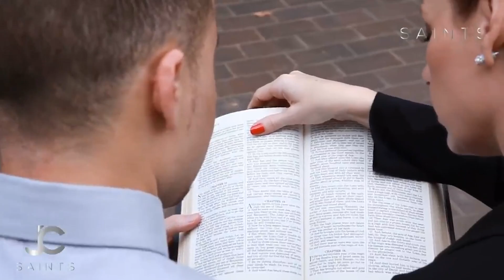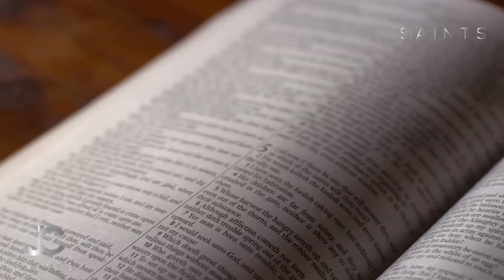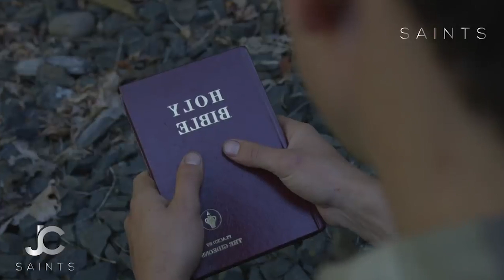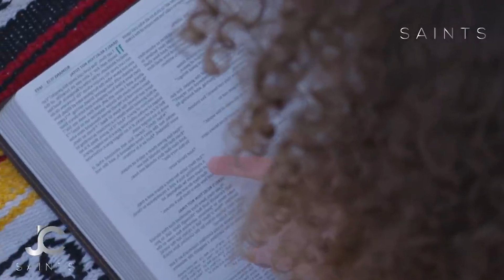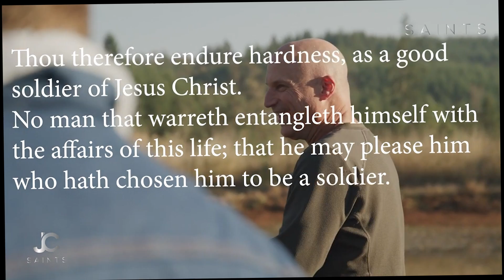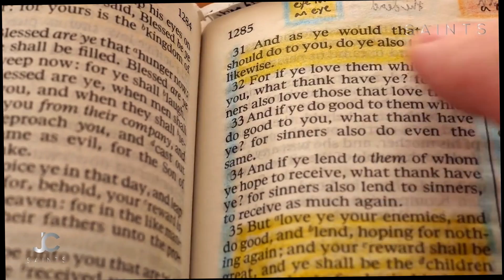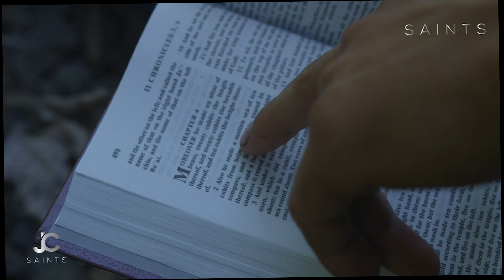The Christian Fight !! Be Prepared